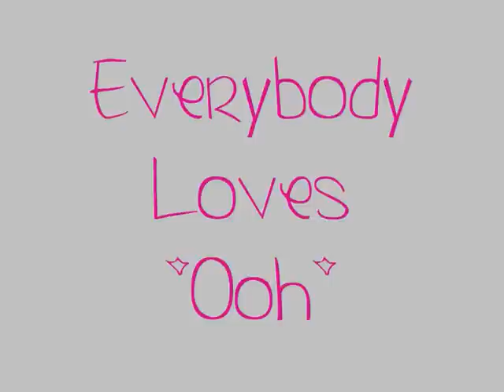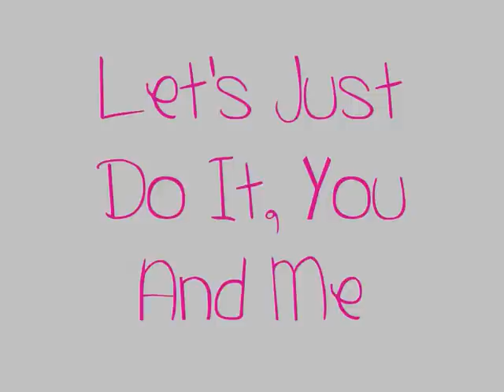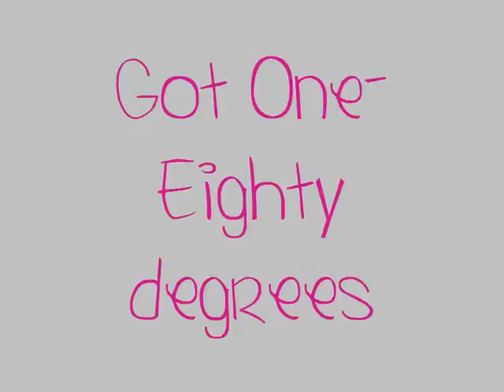3 - Britney Spears (Lyrics)